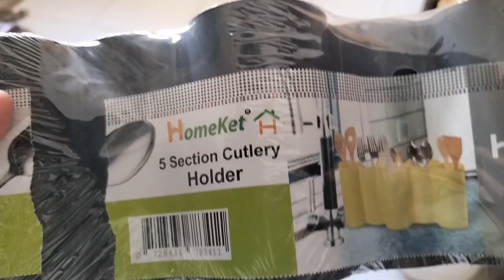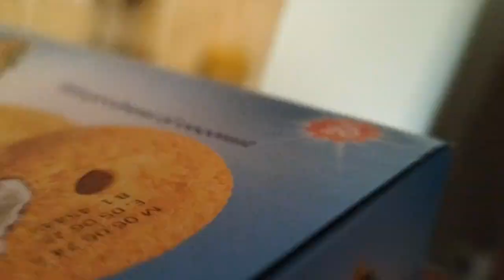Busy Kitchen Routine | Pakistani Married Couple | Happy Marriage life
Busy Kitchen Routine All The Day | Pakistani Married Couple | Busy And Happy Married Life

Other Content of my Channel